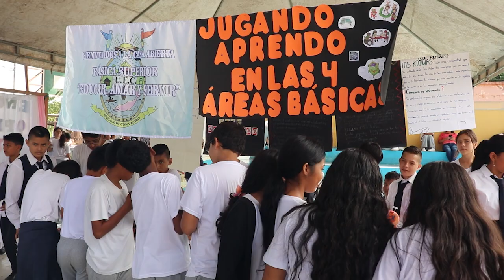Docentes de Unidades Educativas de la parroquia Dureno finalizaron el aplicativo colmena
Sucumbíos //Docentes de Unidades Educativas de la parroquia Dureno, finalizaron el aplicativo colmena.